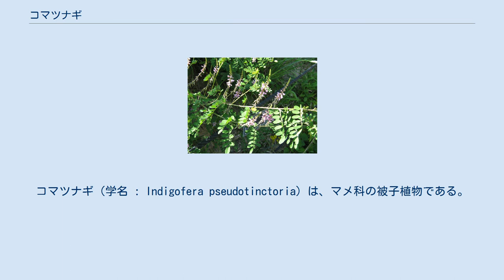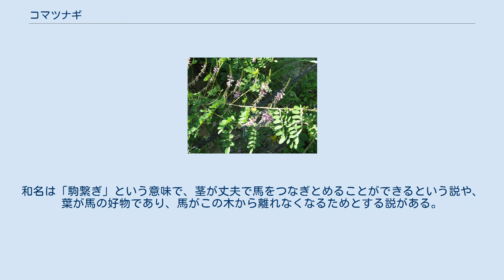コマツナギ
コマツナギ（学名 : Indigofera pseudotinctoria）は、マメ科の被子植物である。
日本の本州から九州、朝鮮半島、中国に分布する。
 コマツナギは、日当たりの良い、原野、道端などに生える草本状の小型の低木である。
根は、硬くて丈夫である。
幹は高さ60 - 90cmで、径1.5cmぐらいになる。
枝は細長く緑色であり、多数分岐する。
葉は互生で、短い葉柄を持った奇数羽状複葉である。
小葉は、4 - 5対につき、長楕円形あるいは、倒卵形である。
先は円形で細い微凸起があり、基部も円形でごく短い柄がある。
長さ10 - 15mm、幅5 - 12mmで、全縁である。
葉の両面には、柔らかい伏毛が多い。
夏から秋にかけて葉腋から花柄を出し、長さ3cmばかりの総状花序をつけ、紅紫色の美しいチョウ状の花を開く。
花は長さ5mm、小花柄は萼よりも短い。
萼は筒状で、5裂し、有毛である。
開花後、長さ3cmばかりの円柱形の豆果を生じ、中に3 - 8個の種子を含む。
和名は「駒繋ぎ」という意味で、茎が丈夫で馬をつなぎとめることができるという説や、葉が馬の好物であり、馬がこの木から離れなくなるためとする説がある。
コマツナギは潅木であり、馬をつなぎとめておけるほど幹が頑丈でないことから、後者の説が有力だと考えられている。
 インディゴに使われるのはこの品種ではなく、タイワンコマツナギ、ナンバンコマツナギ等である。